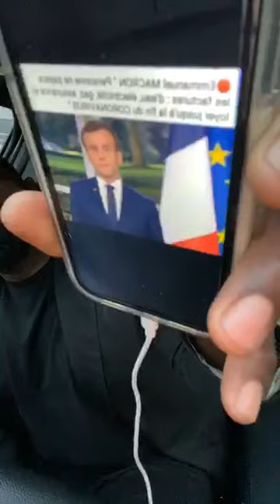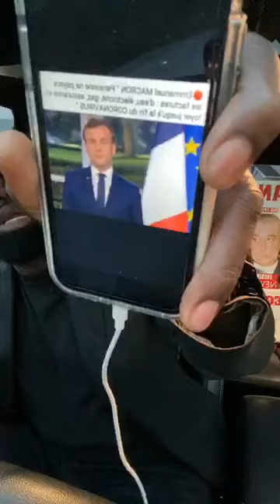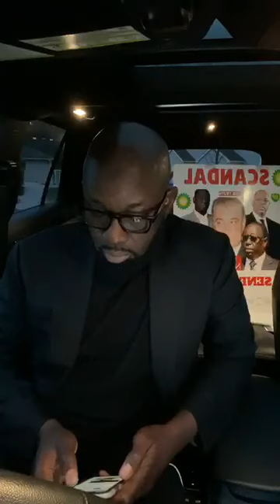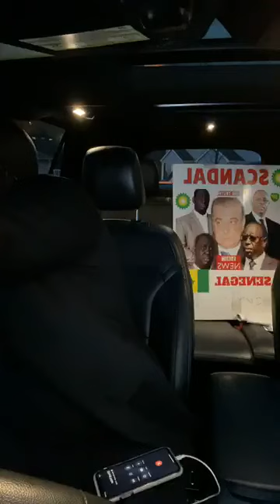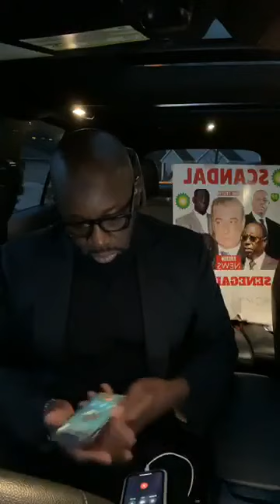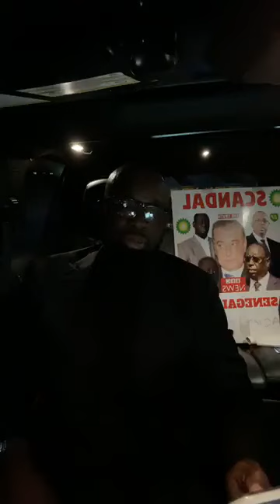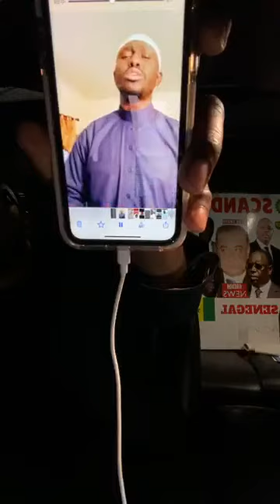ACTUALITÉ : LES RESPONSABILITÉS DES CITOYENS ET DU GOUVERNEMENT SUR L'AFFAIRE C0V!D-19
Ousmane tounkara
1Million March for Senegal